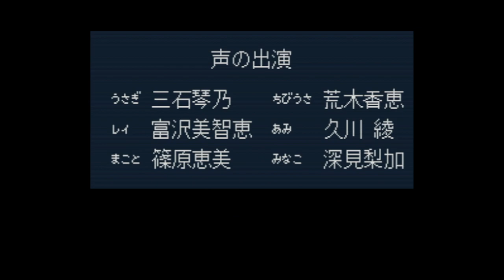Bishoujo Senshi Sailor Moon - Another Story - Super Nintendo Entertainment - Intro & Title Screen